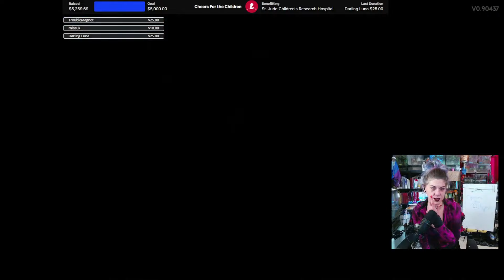ClassyKatie Plays HADES 2! #10